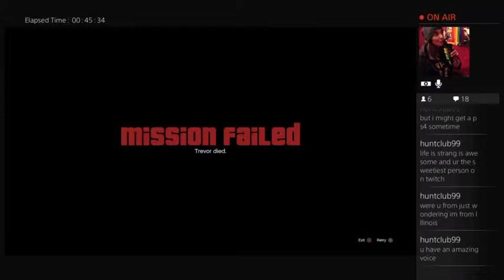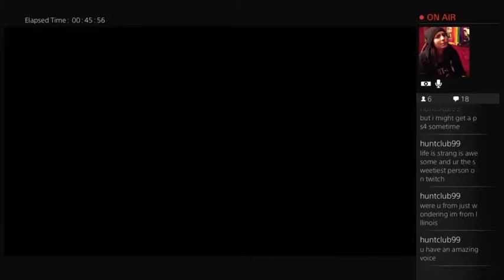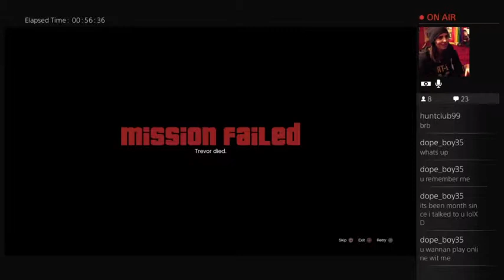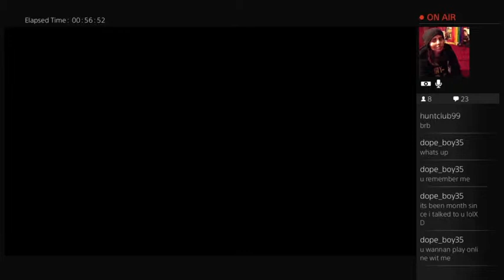Rory is back !!! :D GTA V. SPECIAL 4 HOUR STREAM (Part 4)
I am finally back with a 4 hour special of GTA V !!!
After having trouble with my stream due to the lack of internet speed I was getting (major pixels and lags, and zero video), I finally have it back and fought it out with Shaw (had to get higher speed internet- IT’S WAS 5 SPEED LMAO.), I just got shaw and had no idea it was that slow to begin with- whoops ! had to buy a new camera (Because yeeeah I like when that happens too……), now a proper working stream and I think It’s only fair I drink a bit and play and play for a long time !!!

CONGRATS ON PASSING 200 !! :D
THANK YOU ALL SO MUCH.
MUCH LOVE.